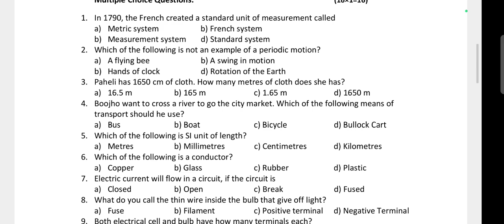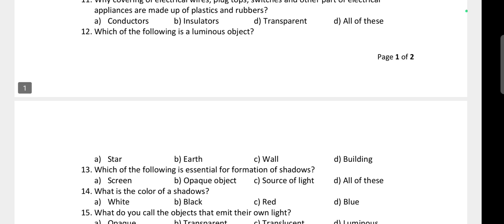PT-3(2024-25)Science(Class-6)/Download PDF Question From DescriptionBox/Odisha Adarsha Vidyalay(OAV)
PT-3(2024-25) Science (Class-6)/Download PDF Question From Description Box/Odisha Adarsha Vidyalay(OAV)

To Attend Our Online Class Call Or Send WhatsApp Messege to Mob-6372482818